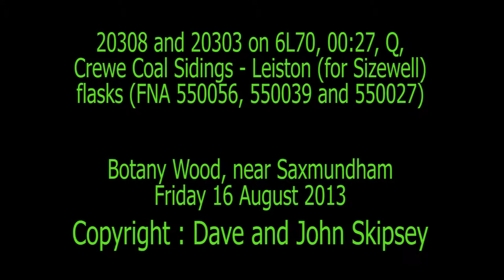20308 and 20303 on 6L70, 00:27, Q, Crewe Coal Sidings - Leiston (for Sizewell)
20308 and 20303 on 6L70, 00:27, Q, Crewe Coal Sidings - Leiston (for Sizewell)
Flasks (FNA 550056, 550039 AND 550027)
Saxmundham
Fri 16 August 2013